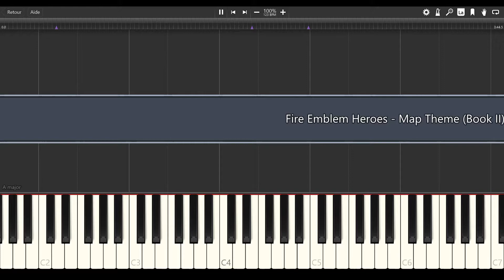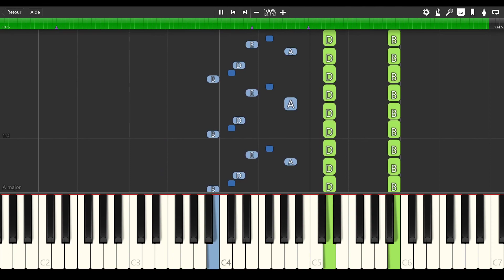Fire Emblem Heroes - Map Theme [PIANO TUTORIAL]